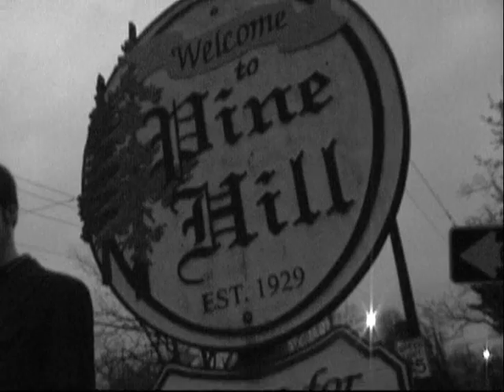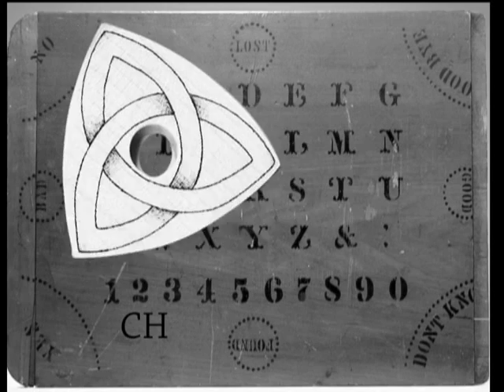Just A Game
An unfinished final project where my actors bailed on me because no one takes me seriously.